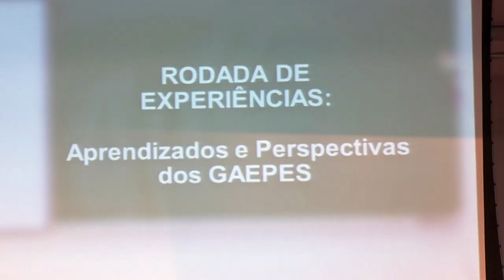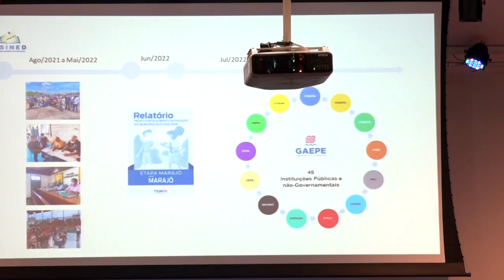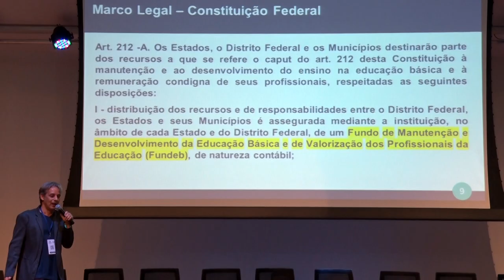Lançamento de Cartilha, Oficina e Reunião do CTE-IRB no V SINED (10/05/23)